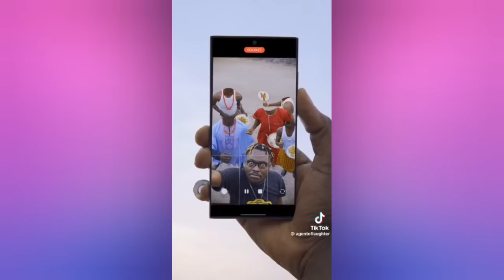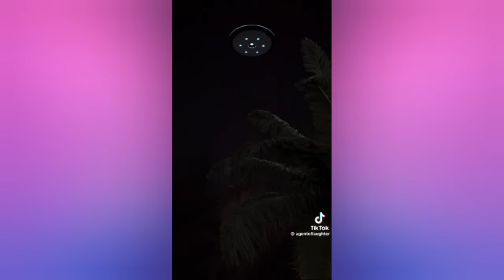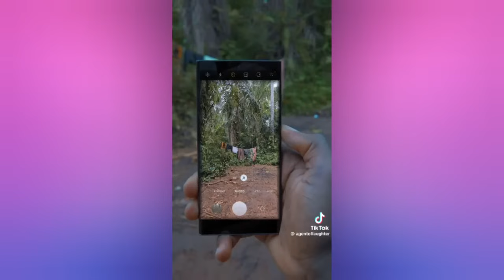The New House | Agentoflaughter Ft Chiwetalu Agu | Nollywood COMPILATION PART 3 By || Sugar Lips